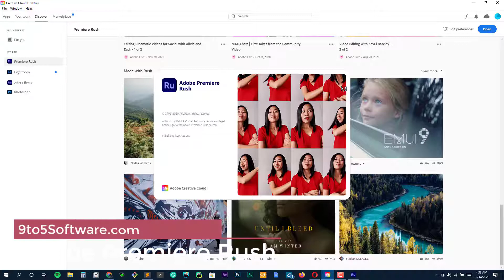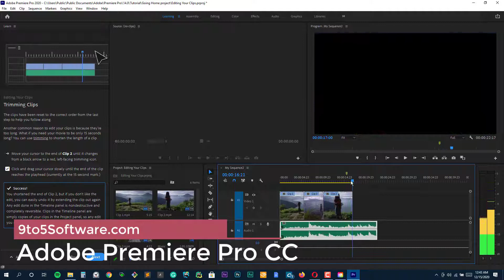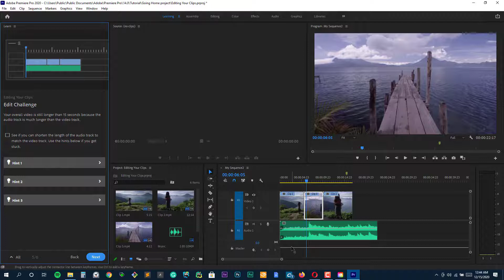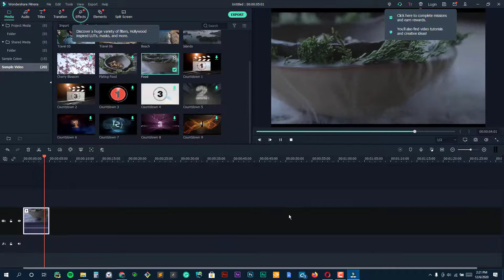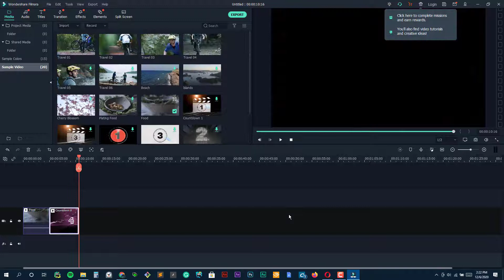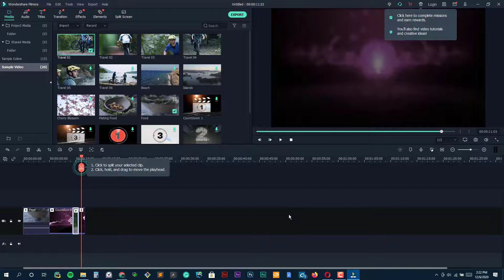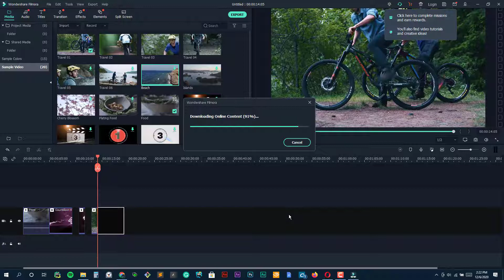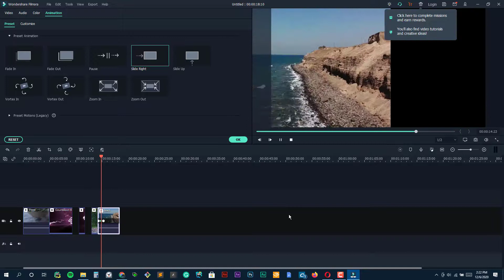Best Video Editing Software for YouTube in 2023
Are you a tech marketer? A software business owner? You have an awesome product but not enough customers? Find out how we can help you grow your business, for free.

Gaming videos have been the staple of Youtube since its inception, and if you’re a gamer you’ve probably thought of uploading your own gaming content like Pewdiepie or Markiplier. Or perhaps you already have a Twitch/ Mixer stream and are looking to upload highlights and funny clips to your Youtube channel. Wondering which editing software to use?

Hello everyone, this is James from 9to5Software.com. Here we'll look at some of the best video editing software for gaming currently available on the market, and also include further options to consider.